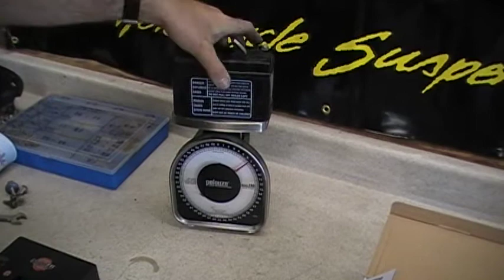weight reduction with shorei on the project bike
Lightweight Battery

The Shorei LFX lithium technology battery isn't just a damn light battery, it is also completely maintenance free. The "bolt-on" weight reduction has a big number, which is argument enough to have a Shorei on a bike like this... 4.5 pounds get off the bike! Those batteries also deliver more power, and even though the engine is cold- it'll crank it up quicker.

    We didn't even need to charge that thang.  No maintenance, no worries, no BS anymore!     Headcoach Can Akkaya, Superbike-Coach Corp.